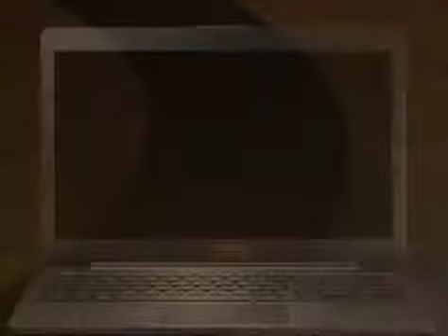Mayoral Candidate Special - Part 2 (Oct. 29, 2013)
Common Ground Mayoral Special  Part 2